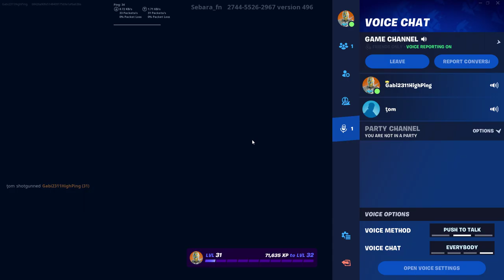Fortnite 2023 12 27 18 42 15 31 DVR